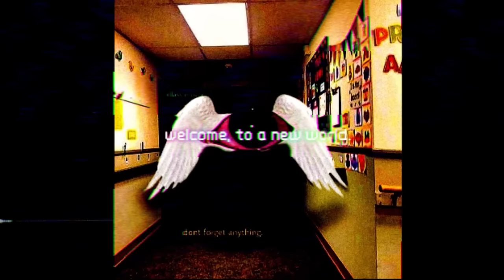you shouldn't be here.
today I explain Backrooms level 306... do NOT lose your sanity here.

Lancelot Chen

backrooms, broogli